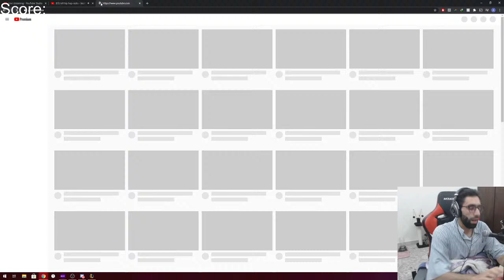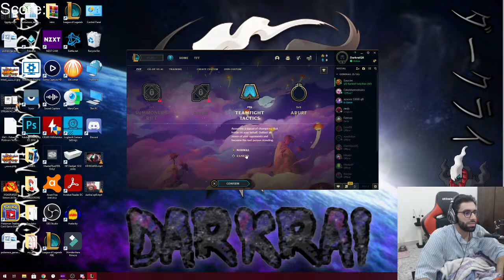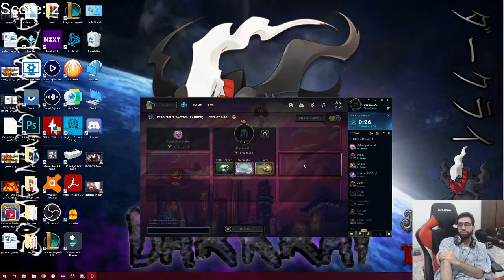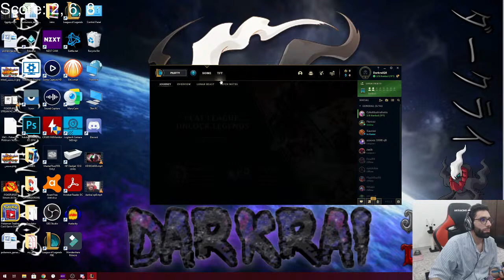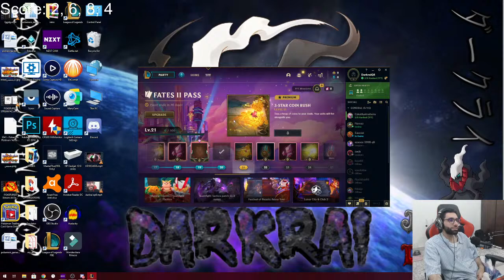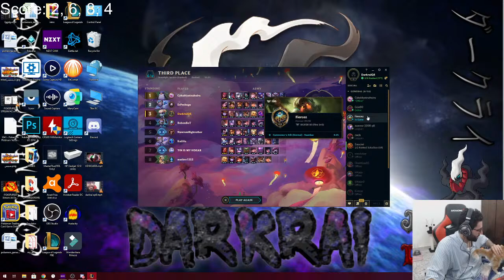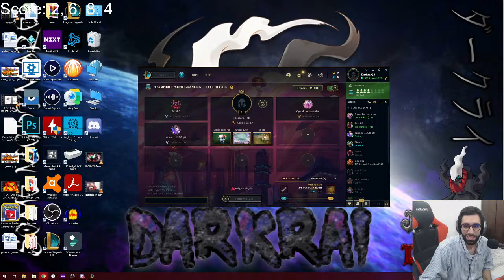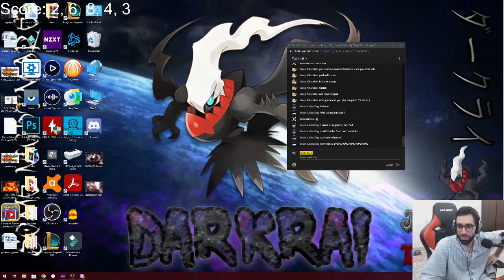TFT | Anime HARAM ??!!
كروت